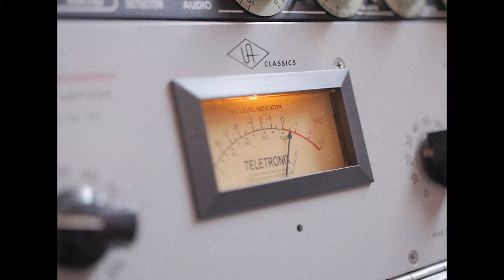Isaac Snow - Live Acoustic Session (And the Rain Comes + Run Away)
Sat down with my good friend Joe Packman, and Jordan Rawri Film to record a stripped back version of my two releases 'And the Rain Comes', and 'Run Away'.

Recorded at Lonesome Dog Studios with Ali Bla Bla and After Mind X